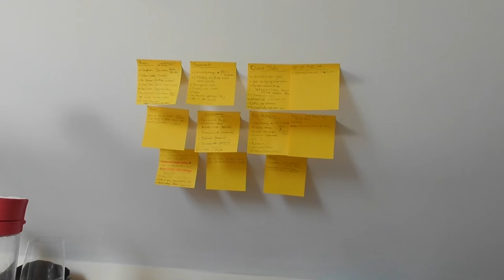Breast Cancer Diaries: (#2) I found a specialist & positive progress this week!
Thank you so much for sharing the last two videos. Due to all the sharing I've made a lot of progress this week with finding a specialist, learning more about immunotherapy & feel a lot more positive about everything  :)

(not a clinical trial but a way to gain early access to medicines)

UK leads for accessing immunotherapy:
Rutherford Cancer Centres
Royal Surrey Hospital - St. Lukes

Immunotherapy abroad:
Antoni van Leeuwenhoek, The Netherlands
Hallwang Clinic, Germany